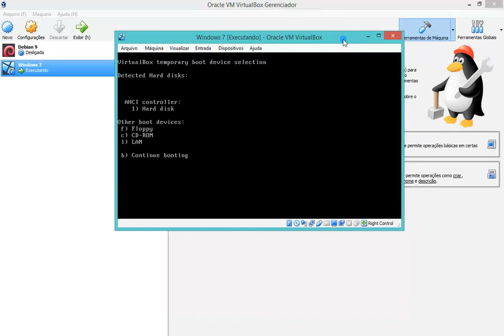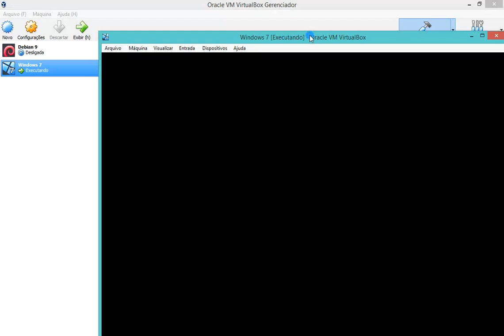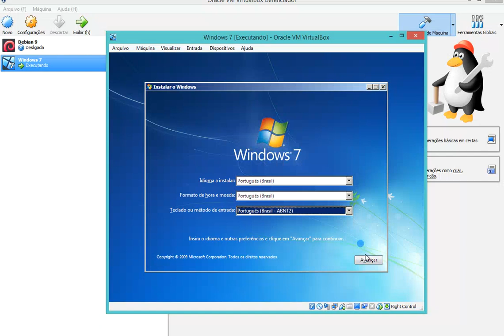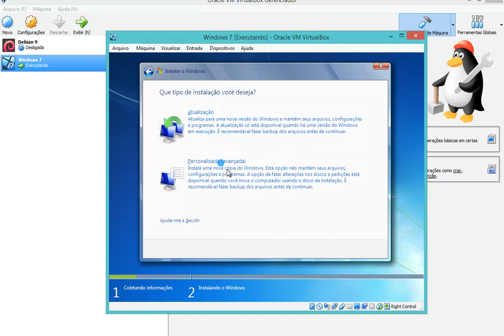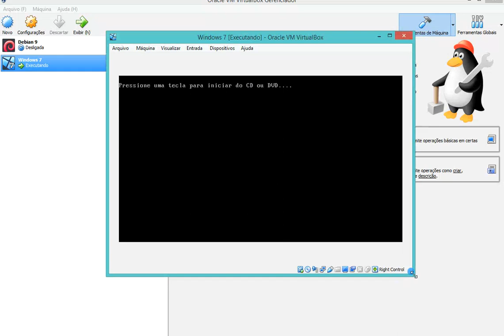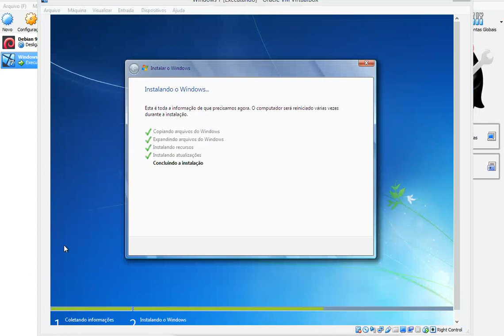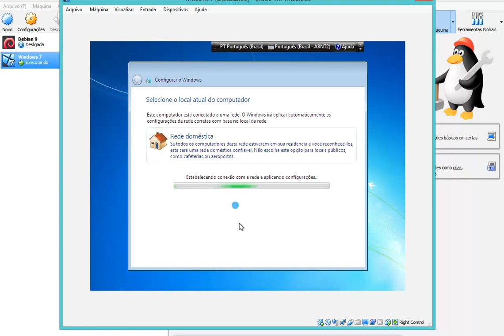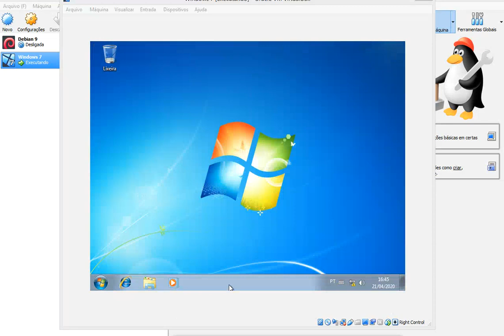I n s t a l a r o W i n d o w s 7 no Pc/Notebook.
Como f o r m a t a r pc com  w i n d o w s 7!

Meu microfone está ruim, por isso dessa chieira no video...